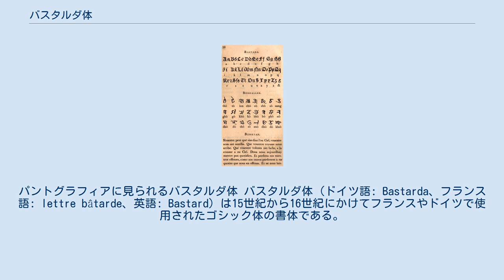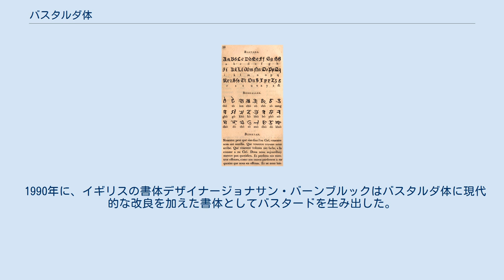バスタルダ体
パントグラフィアに見られるバスタルダ体 バスタルダ体 (ドイツ語: Bastarda、フランス語: lettre bâtarde、英語: Bastard) は15世紀から16世紀にかけてフランスやドイツで使用されたゴシック体の書体である。
バスタルダ体は国家の公式文書などではなく、重要度の低い書物や文書を写本する際の簡略化した文字として開発された。
 初期の印刷家は在住する地方の日常言語による印刷をすることが多く、共通語としてのラテン文字を印刷することは稀であった。
初期のバスタルダ体はドイツのグーテンベルクにより1454年から1455年にかけて制作された。
バスタルダ体のうち主流となったのは主にフランスで使用された書体であり、ジュネーブやアントウェルペン、ロンドンでも使用された。
また、主流ではないもののキャクストンが生み出した書体も劣化版としてオランダで流通していた。
フランスのバスタルダ体は16世紀中頃まで使用されたが、ドイツでは20世紀半ばまで使用されることになるフラクトゥールが主流となり、使用頻度は下がっていった。
 1990年に、イギリスの書体デザイナージョナサン・バーンブルックはバスタルダ体に現代的な改良を加えた書体としてバスタードを生み出した。